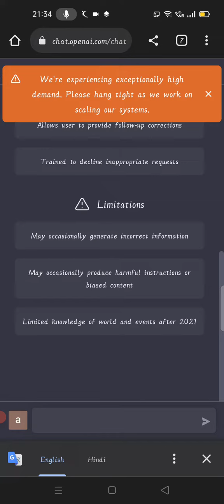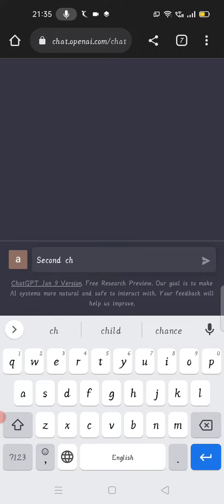Will CHATGPT replace Human Intelligence ?